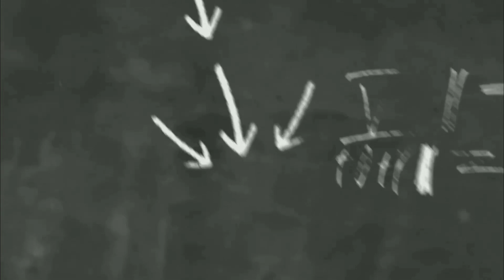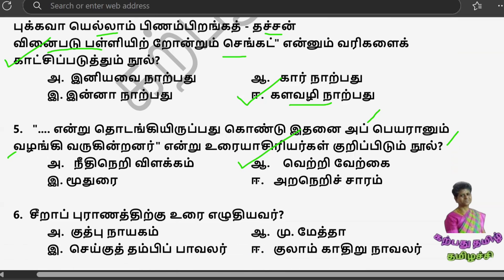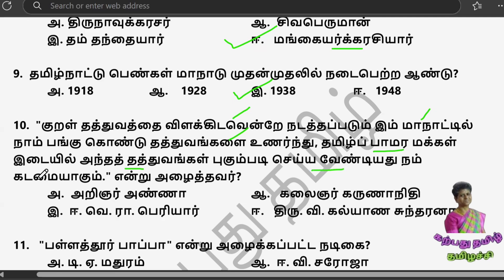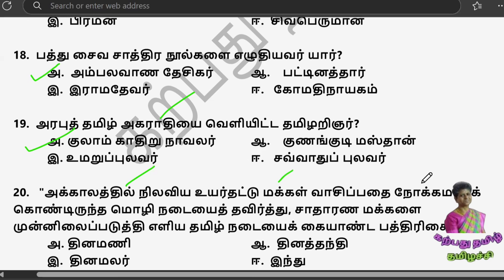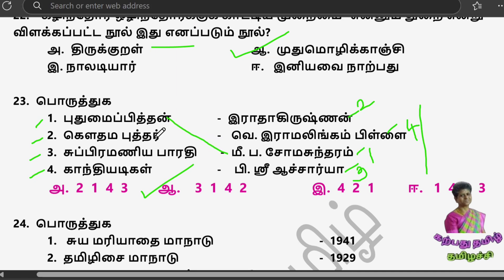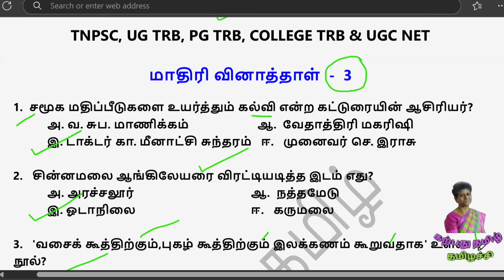Tamil Ilakiya model Questions இலக்கியம்tamil ugcnettamil model questions in tamil@karpathuthamizh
tamil model questions, tamil ilakiya model questions, model questions of tamil ilakiyam, தமிழ் இலக்கிய வினா விடைகள், தமிழ் மாதிரி வினாக்கள் ,  தமிழ் இலக்கிய மாதிரி வினாத்தாள், tamil ilakiya madhiri vina vidaigal,

                TNPSC GROUP All, UG TRB, PG TRB, College TRB, TET 1 & 2, UGC NET Paper 2 Tamil என்று அனைத்து வகைப் போட்டித் தேர்வுகளுக்கும் பாடங்கள் நடத்தப் படுகின்றன.

UGC NET Online Exam Answers :  PLtyn2o7hocf5qJa_UlU_uboDebIMITR8z
( UGC NET Paper 2 தமிழ்த் தாளுக்கு உரிய விடைகளை வெளியிடும் முன்னரே 'கற்பது தமிழ்' இன் வெளியீடுகள் )

UGC NET Paper 2 தமிழ் & College TRB தமிழ் : பரிந்துரை நூல்கள் : PLtyn2o7hocf55IIVgSBUttRaJ_X4-zVD8

ஐவகை இலக்கணங்களை மிகவும் எளிதாகப் புரிந்து கொள்ள : PLtyn2o7hocf78Ldvv4fX7AbJgKYwPTQsE

உரைகள் & உரையாசிரியர்கள் :  PLtyn2o7hocf5SFnMxXvprdig1HUfg0Z5R

Psychology  :  Personality  :  PLtyn2o7hocf6UdAOuNhUpkazbfPUfn3uf

Psychology  :  Growth :  PLtyn2o7hocf4tetXrLn4U3s-GJ1a1M_Rr

அனைவருக்கும் வணக்கம்!  உங்களுடன்  'தமிழச்சி அநுசூயா' !
'கற்பது தமிழ்' என்னும் இந்த வலையொளிப் பக்கம் முழுக்க முழுக்கக் கல்வித் தொடர்பான பதிவுகளைக் கொண்டது.